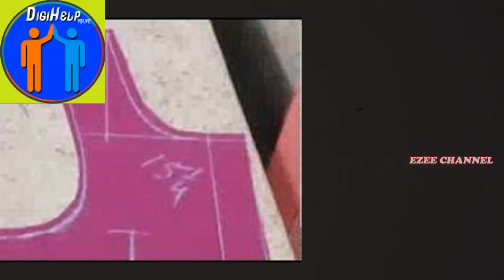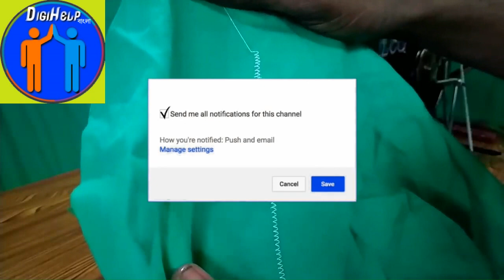পশ্চিমবঙ্গ সরকারের সাহায়তায় টেলারিং শিখুন ফ্রি তে । Paschim Banga Skill Development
Government of West Bengal is Committed towards large scale Skill development for its youth population to improve the scope of gainful employment and entrepreneurial opportunities under the WBSDM (West Bengal Skill Development Mission) chaired by the Hon'ble Chief Minister of West Bengal. To ensure that the above commitment is met successfully the Department of Technical Education, Training & Skill Development; Government of West Bengal has launched the "Utkarsh Bangla", a flagship scheme on 16th February 2016 under the aegis of the PBSSD (PaschimBanga Society for Skill Development) for placement linked short-term skill trainings across the State of West Bengal. Applicants can register here for All Short-term Skill development trainings being offered by PBSSD (Paschim Banga Society for Skill Development), Government of West Bengal.